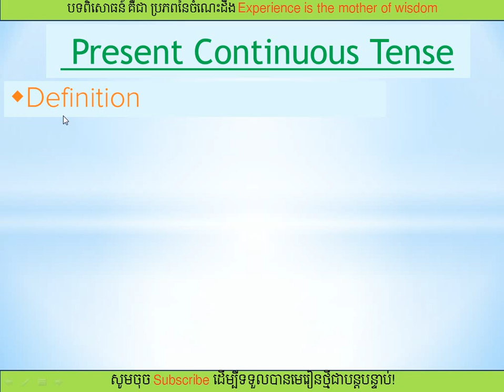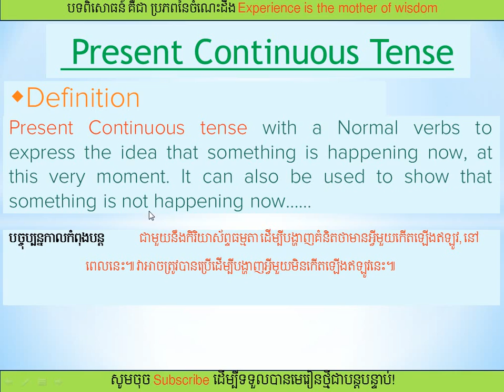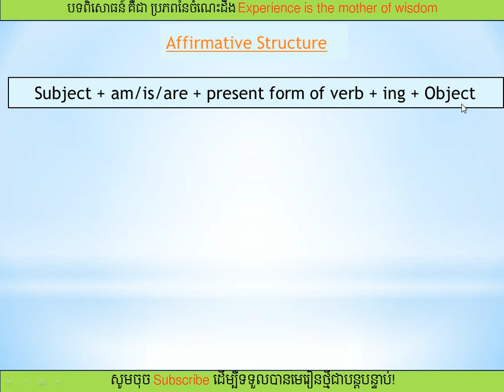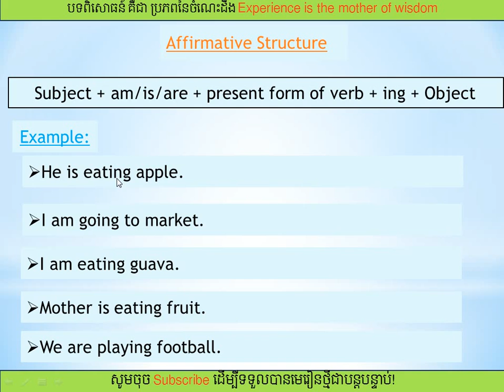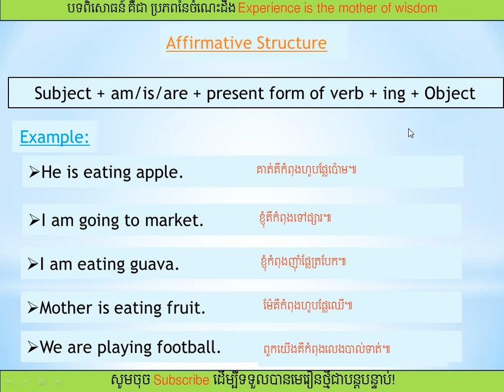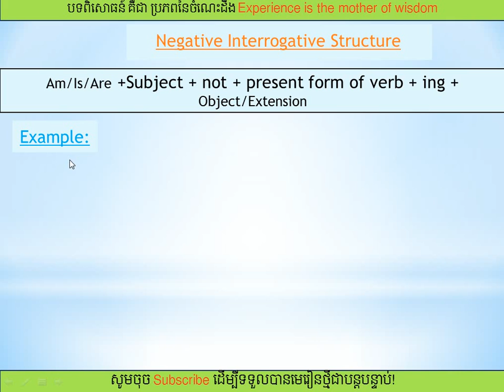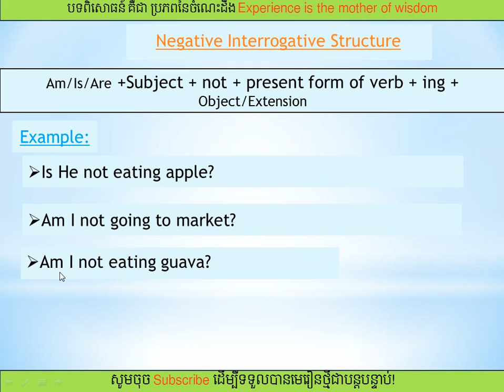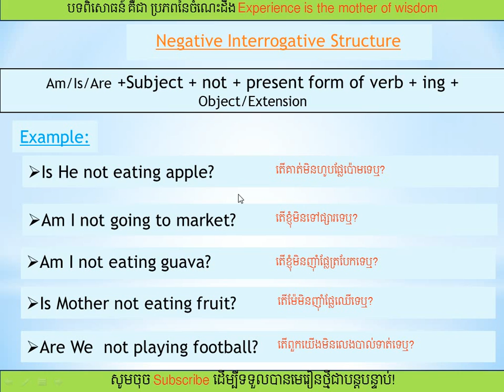Present Continuous Tense/បច្ចុប្បន្នកាលកំពុងបន្ត